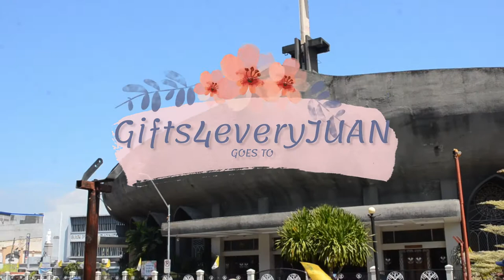Cristine Torres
HOW?!

📱m.me/gifts4everyjuan.ph.